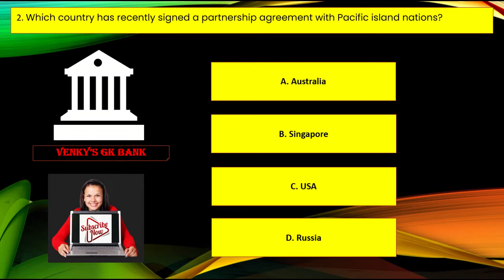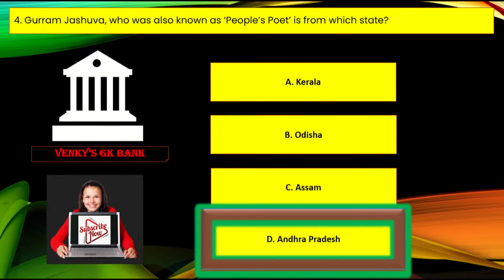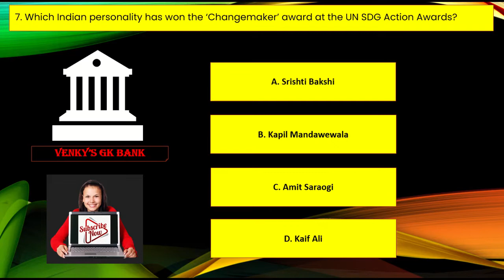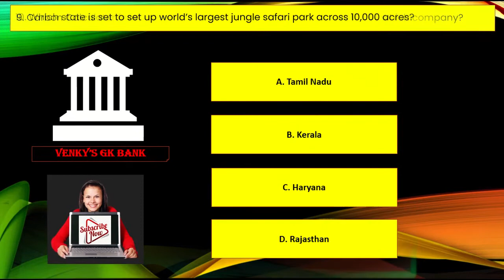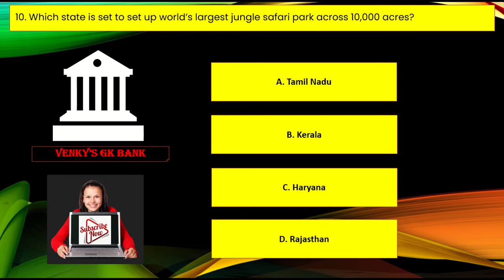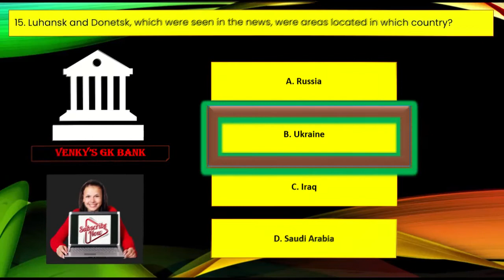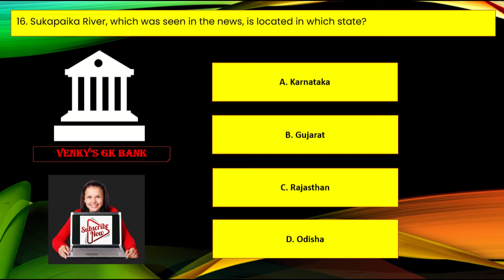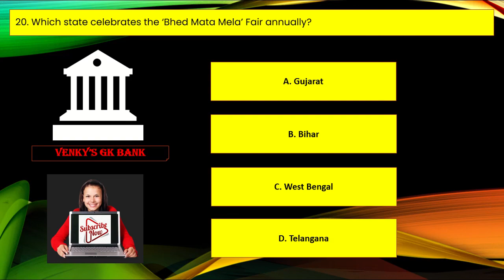Monthly Current Affairs | Current Affairs Today | Daily Current Affairs | GK QUIZ | IAS, IPS, CIVIL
Happy Learning!

How to increase knowledge

Knowledge kaise badhaye

General knowledge Questions & Answers in English

How to gain knowledge about everything

world countries and their capitals,

countries and capitals of the world with trick,

world map with countries and capitals,

countries and capitals of the world song,

countries and capitals of the world in telugu,

countries and capitals of the world quiz,

world map with countries capitals and currencies,

countries and capitals of the world by parcham classes,

world map with countries and capitals in hindi,

learning countries and capitals of the world,

world countries and capitals map,

world countries and capitals quiz,

countries and capitals of the world continents,

world countries capitals dance,

world countries capitals development,

world countries capitals every year,

world countries capitals game,

world countries capitals jingle,

all countries and capitals of asia,

capitals of countries of the world,

countries and capitals of the world 2022,

world countries capitals purpose games,

world countries capitals pdf download,

world countries capitals population,

countries and capitals of the world pronunciation,

world countries capitals rap song,

world countries and their capitals song,

world map countries and their capitals,

countries of the world capitals,

world countries capitals unscramble,

world countries capitals union,

world countries capitals ukraine,

world countries capitals union song,

world countries capitals usa,

world countries capitals vs penguins,

world countries capitals vs golden knights,

world countries capitals vs countries,

world map with countries capitals,

countries of the world song with capitals,

countries and capitals of the world with trick in telugu,

world countries capitals youtube,

Most interesting video about world,

facts about world capitals,

information about world,

information about world countries,

All world countries capitals information,

capitals of global world,

knowledge about all countries,

knowledge about all world countries capitals,

Topics you want us to prepare videos on :

Monthly Current Affairs | Current Affairs Today | Daily Current Affairs | COMPETITIVE EXAM PREPARATION